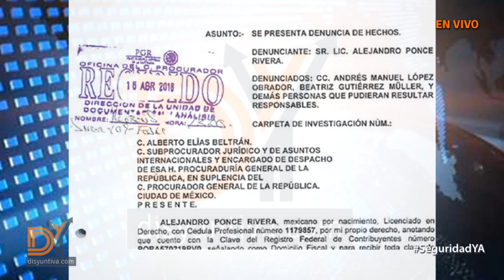AMLO acusado de LAVADO DE DINERO / Entrevista con Lic. Alejandro Ponce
El licenciado Alejandro Ponce Rivera presentó una demanda en contra de AMLO por lavado de dinero y lo que resulte...